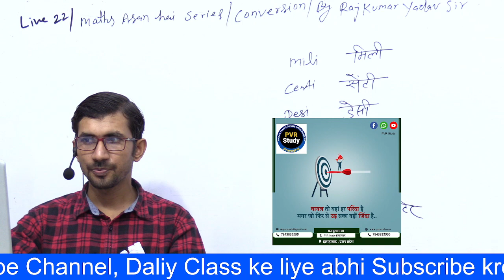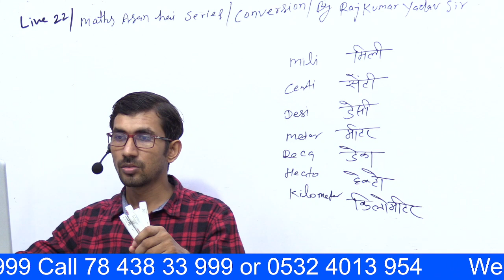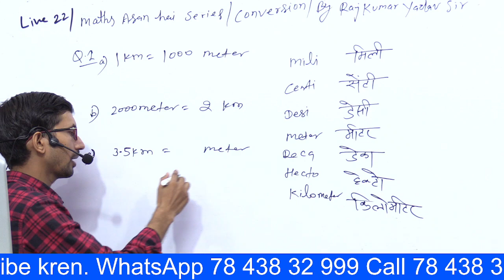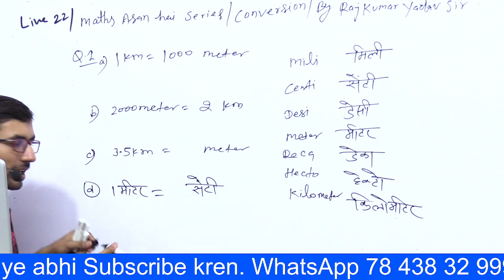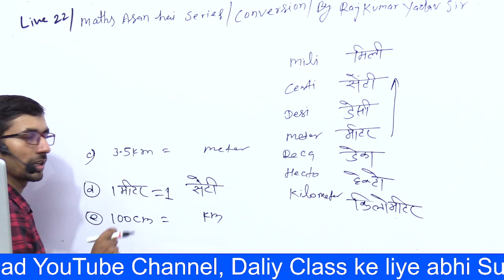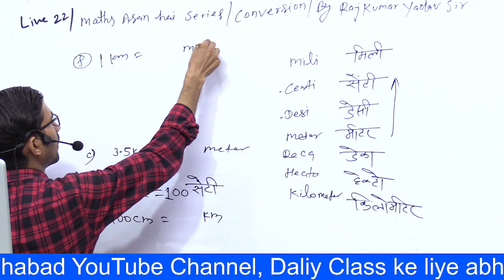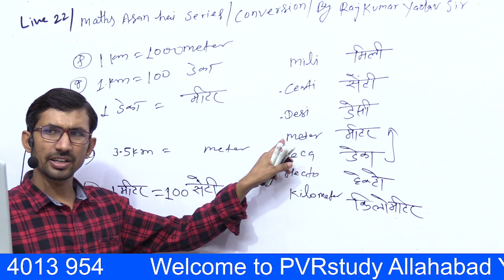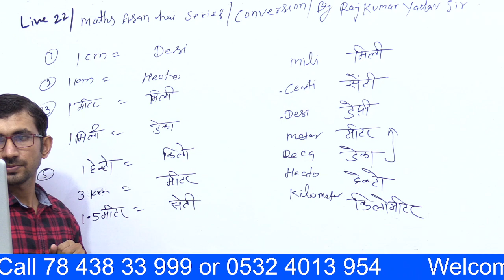Conversion kilometre to metre | How many km in 1 mm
1 मिली मीटर में कितना मीटर,
1 इंच में कितने मिलीमीटर होते हैं,
किलोमीटर में कितना मीटर,
How many km in 1 mm,
10 mm to km,
35mm to km,
35mm is equal to how many km,
Express 5 cm in metre and kilometre,
3. (1) express 5 cm in metre and kilometre,
9. express 5 cm in metre and kilometre,50 mm mein kitne centimetre hote hain,150mm in cm,100mm in cm,100 mm kitna hota hai,
1 मीटर में कितना सेंटीमीटर,1 मीटर में 10 सेंटीमीटर होते हैं,100 सेंटीमीटर में कितने मीटर होते हैं,1 सेंटीमीटर में कितने मीटर होते हैं,10 सेंटीमीटर में कितने मीटर होते हैं,2 सेंटीमीटर में कितने मीटर होते हैं,120 सेंटीमीटर में कितने मीटर होते हैं,2250 मीटर 2250 किलोमीटर के बराबर होता है,